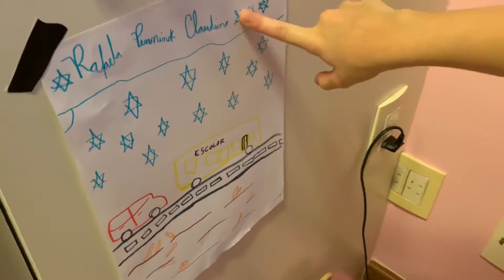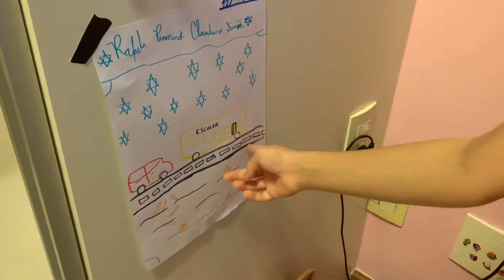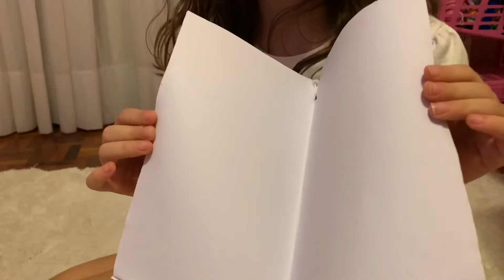Muitas coisas para fazer em casa no conifnamento! FiqueEmCasa e Brinque Comigo - Clubinho da Rafa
Veja quanta coisa legal dá para fazer enquanto estamos em casa, confinados!
Coisas fáceis de fazer com crianças